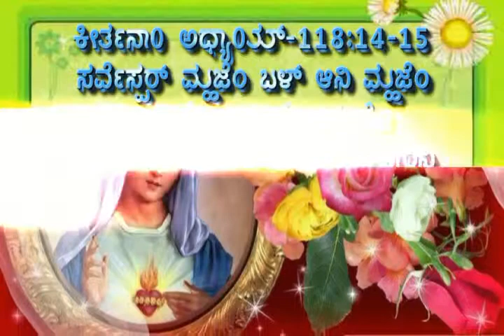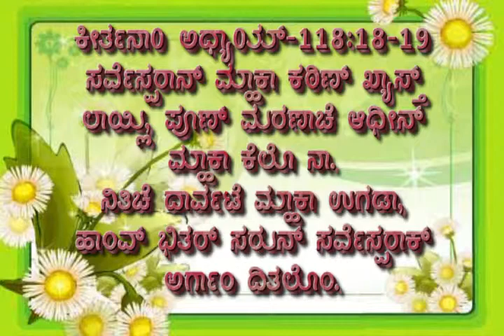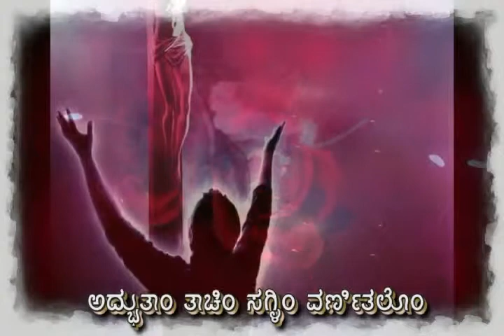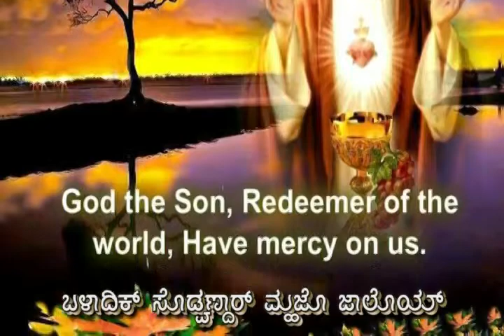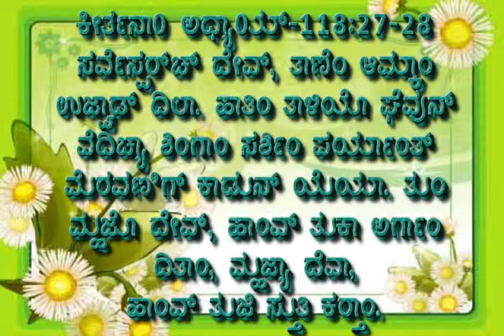Sorvespor Devak Version 02